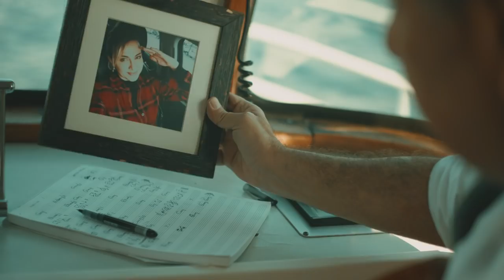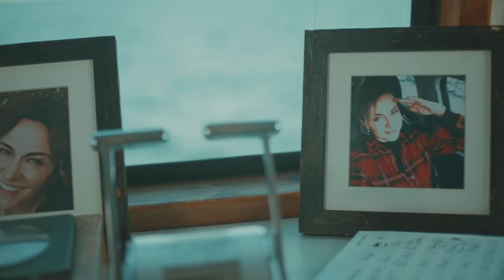Bahadır Tatlıöz & Güliz Ayla - Kimin Umurunda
TRT müzik öncülüğünde 2 Ekim'de Türkmenistan'ın başkenti Aşkabat'ta düzenlenecek olan "Uluslararası ABU Şarkı Festivali"nde ülkemizi temsil etmek için hazırlanan Bahadır Tatlıöz ve Güliz Ayla’nın seslendirdiği "KİMİN UMURUNDA" adlı şarkı klibi ile netd müzik'te de.

Düzenleme: Metin Özülkü
Yönetmen: Bahadır Tatlıöz